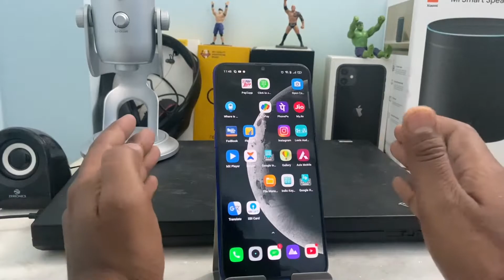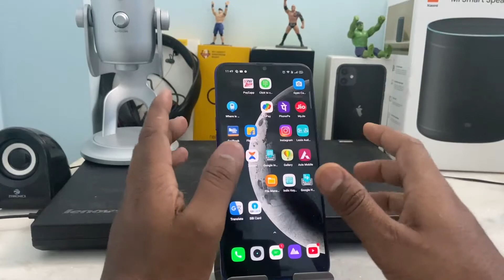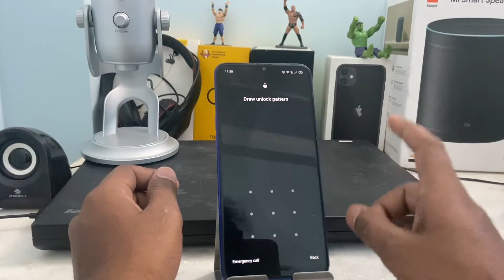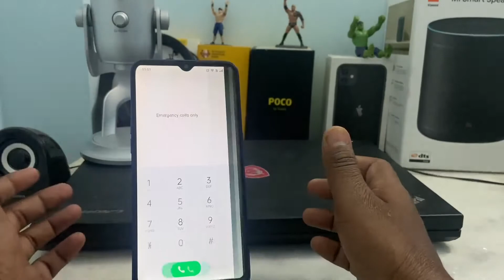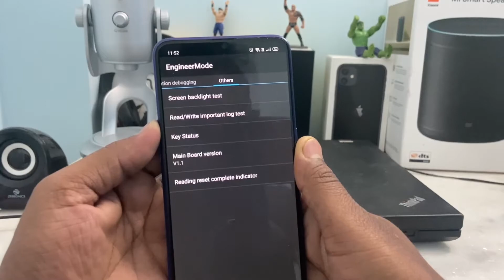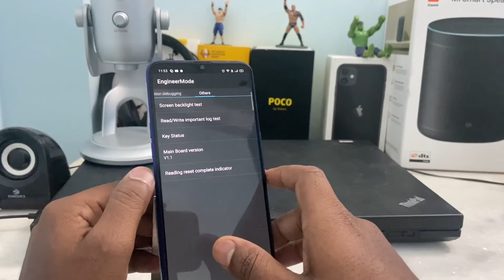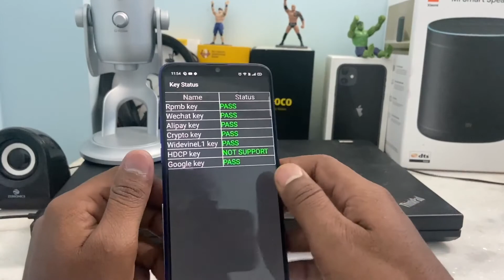Hard Reset Oppo F15 Cph1909 Remove Screen Lock Without Box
Hard Reset Oppo A3s Cph1909 Remove Screen Lock Without Box

How to hard reset OPPO A3s Easily  just click this video you can do it in 2 minutes
Remember : This video is only for option who can format/reset their phone by hand using shortcut key if this method not working please use emmc tool like jtag box or ufi box thanks.